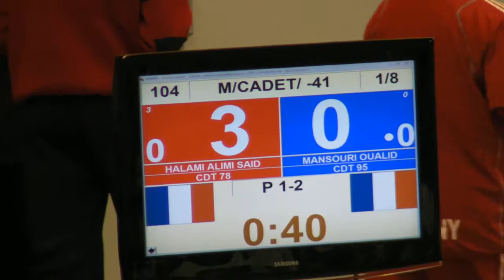CM 41Kg 8uit Halami Alili Said Mansouri Oualid